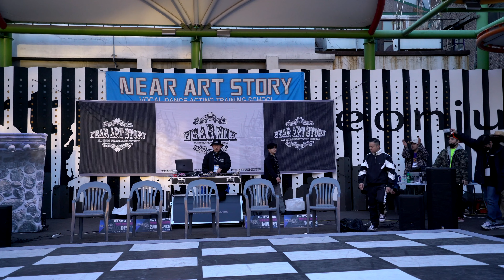JUDGE SHOW｜POPPIN DS (FROM. WINNERS CREW)｜NEAR MIX VOL.2